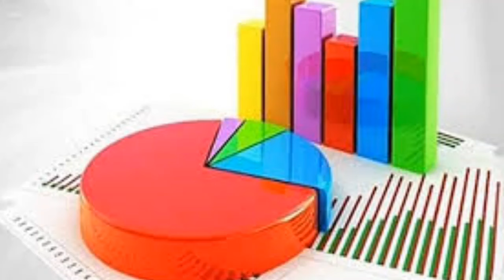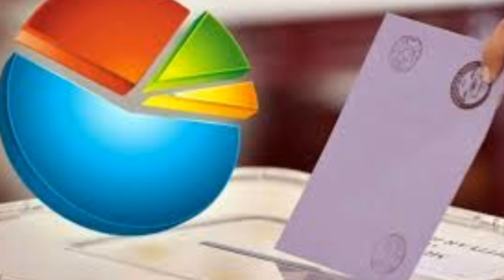SON 2024 SEÇİM ANKETİ AÇIKLANDI ŞOK SONUÇLAR